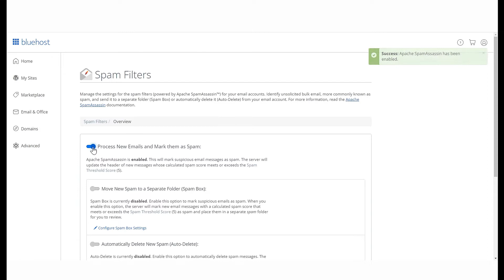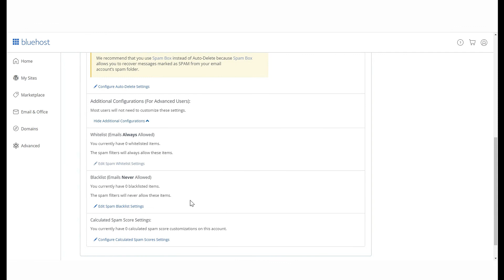How to Configure Spam Assassin from cPanel - Bluehost India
In this video, learn how to configure spam filter settings for your email accounts with the Spam Assassin tool in cPanel.

🟦 About Bluehost India:
Bluehost is the perfect place to turn ideas into businesses with an intuitive dashboard and tools that make it easy for users to build, grow and scale their online presence.

With Bluehost, you can build and grow your WordPress website with ease through WordPress hosting through Bluehost.

📞 The Bluehost team is always standing by and eager to help.